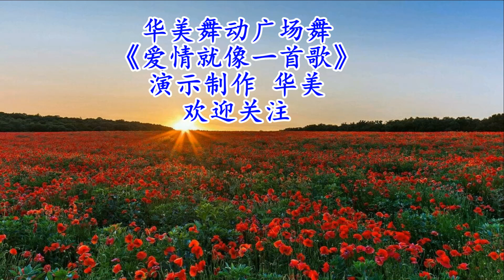火爆情歌廣場舞《愛情就像一首歌》每天幸福並甜蜜著，婉轉動聽，簡單大氣#華美舞動廣場舞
《愛情就像一首歌》火爆情歌廣場舞，好聽好看，緩解腰酸背痛，時尚動感，喜歡的就快來試試吧！

大家好，我是華美舞動廣場舞

在這裡既可以學到不同的舞蹈又可以鍛煉身體！

歡迎親們關注支持，每天帶給你不一樣的精彩！ Video này hoàn toàn tuân thủ Nguyên tắc cộng đồng của YouTube và không có vi phạm nào.